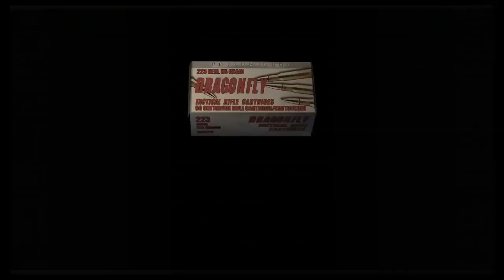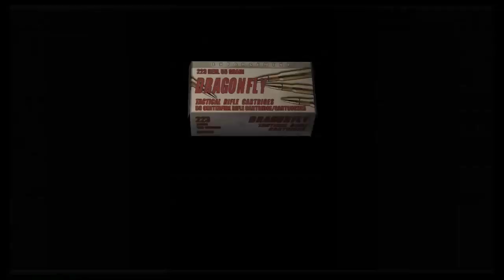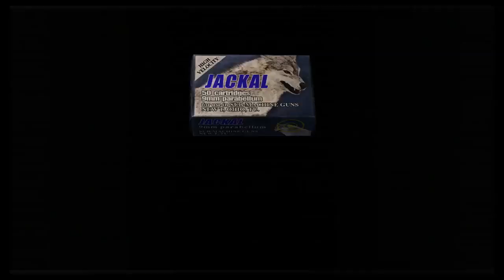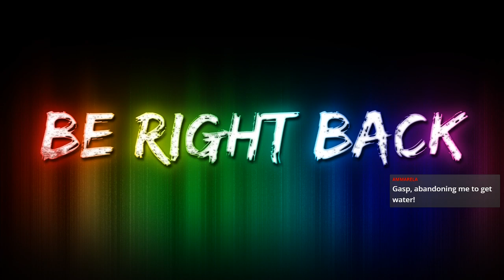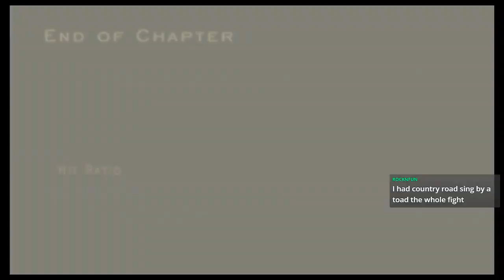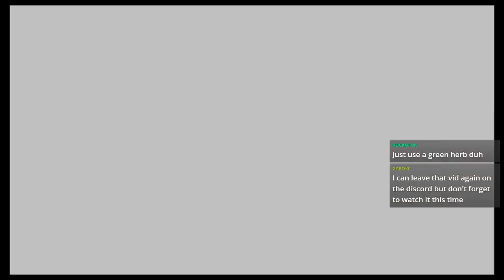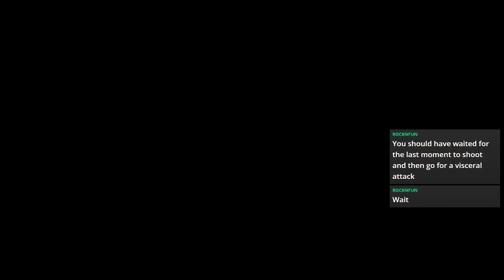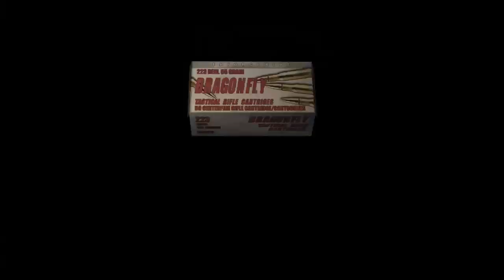Resident Evil 4 Blind! #2 | Big Game Hunting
We continue our search for Ashley by checking the areas beyond the village, including a large lake not far away. But this won't be a relaxing fishing trip, and if we're not careful, we might end up six feet under, and meet with a watery grave!